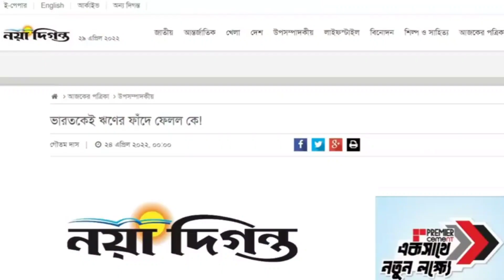মুখে চুনকালি !! খোদ ভারতকেই আবার ‘ঋণের ফাঁদে’ ফেলল কে ? Is Indian in Debt Trap ?